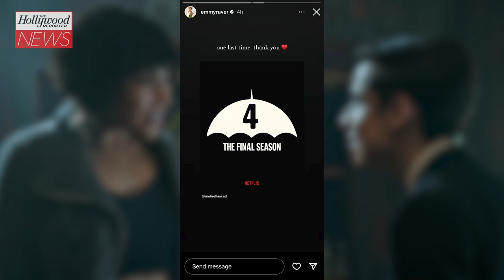‘Umbrella Academy’ to End With Season 4 on Netflix | THR News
The series has been renewed for a fourth and final season.